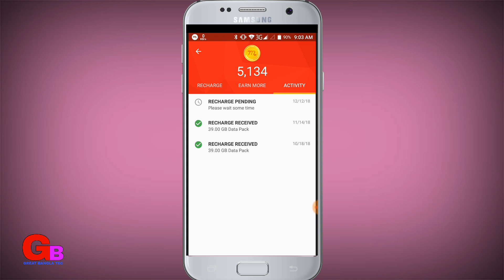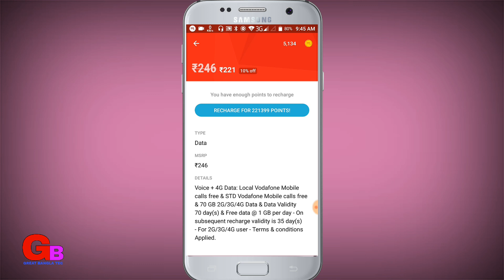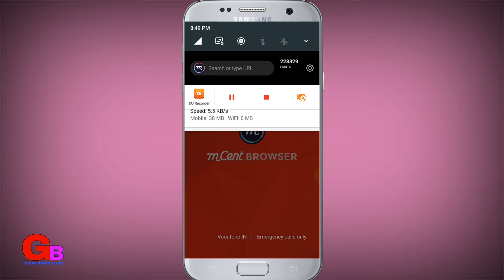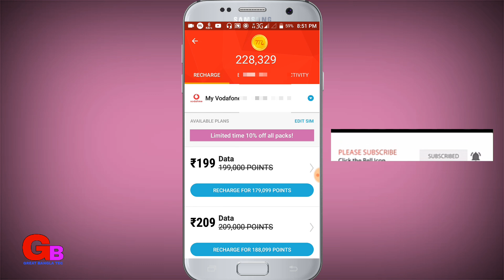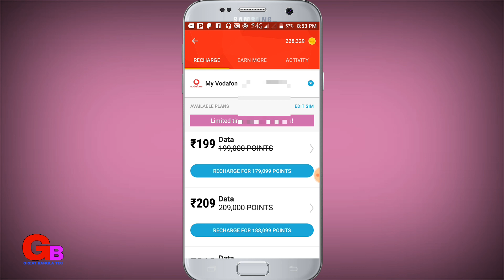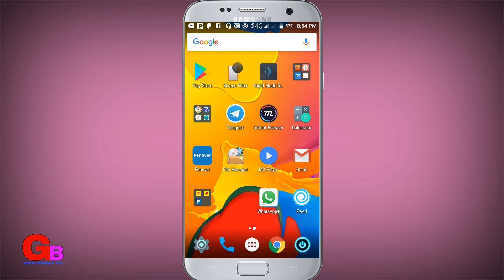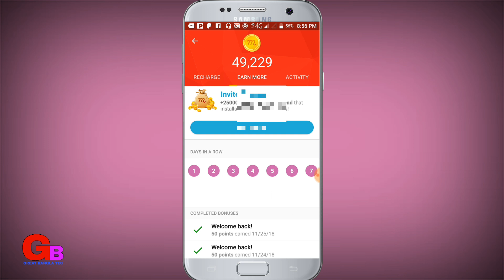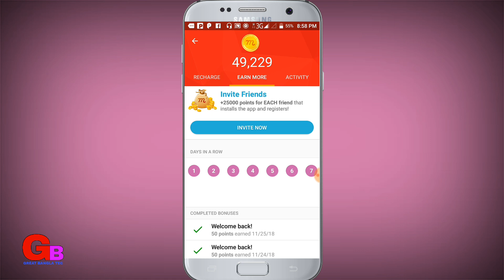Free mobile recharge problem solved on mCent App Bangla|GreatBanglaTec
Free mobile recharge problem solved on mCent App Bangla| protect by GreatBanglaTec

ফ্রী রিচার্জ mCent part 2:👇

Hlo friends ,
তো বন্ধুরা আপনারাও আমার মতো এই এপপ্সটি (mCent) ব্যাবহার করে মাসে 199-399 টাকা একদম ফ্রী তে রিচার্জ করতে পারেন । তো বন্ধুরা এর জন্য আপনাকে নিচের ডিস্ক্রিবশন বক্স থেকে এপপ্স টা ডাউনলোড করে use করবেন | তো বন্ধুরা এখনই mCent টি ডাউনলোড করুন ।
Questio solve:
1.Free mobile recharge
2.Free mobile recharge problem solved on mCent browser app Bangla
3.mcent browser reacharge problem solved
4.mcent browser reacharge problem solved Bangla
5.mcent problem solved
8.Free mobile reacharge bangla
3.mcent browser all problem solved|Free mobile reacharge
4. How to earn money from mCent browser app 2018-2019 new tutorial
5. How to use mCent browser app latest vartion new
6.How to use free internet for mCent browser bangla new tricks
7.unlimited mobile reacharge trick bangla new 2019
8.how to log in mCent browser app and reacharge problem solved Bangla
9.how to dawnload mCent browser app bangla 2019
10.mCent new offer bangli 2019
11.how to earn 100000 point form mCent browser app new
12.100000 point earning tricks mcent new
13.199 rupees free reacharge trick new 2019
14.396 rupees free reacharge trick new 2019
16.399 rupees free reacharge trick new 2019
17.free jio reacharge trick new 2019
18.free jio reacharge trick new bangla 2019
19.jio new free reacharge trick bangla 2019
20.Vodafone new free reacharge trick
21.Airtel new free reacharge trick 2019
22.Idea new free reacharge trick 2019
23.BSNL new free reacharge trick 2019
25.jio,Airtel,Idea,BSNL,Vodafone all mobile free reacharge trick new 2019 letest
26.mCent bangla new tricks
27.mCent banglali new tricks
28.Free reacharge tricks new
30.free recharge new
32.mCent browser unlimited tricks new 2019
33.mCent browser add unlimited point tricks 2019
34.mCent browser biggest online mobile reacharge app 2019 tricks
35.mCent browser 25% point off problem solved
36.mCent browser all problem solved bangla new
42.Free mobile recharge problem solved on mCent App Bangla
43.mcent রিচার্জ প্রবলেম সলভ

Welcome to my channel "GREAT BANGLA TEC" .This is a technology related channel.All the topic of Android and others mobile are discussed in my channel.So subscribe my channel and press the bell icon.